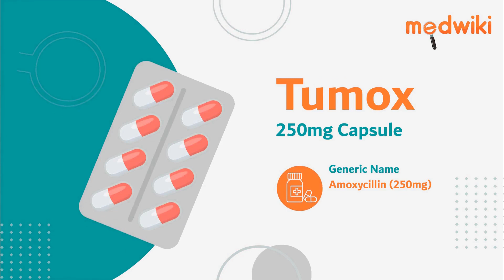Tumox 250mg Capsule - Uses, Benefits and Side Effects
Tumox 250mg Capsule